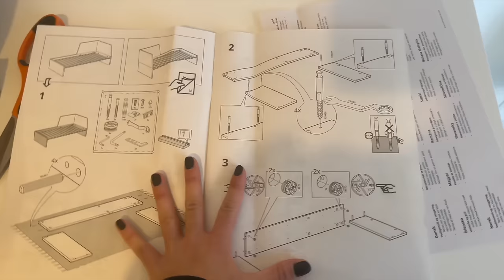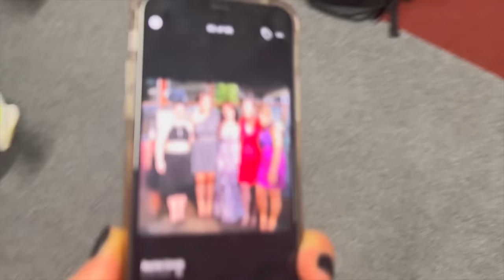Free Kick Masterclass, Old School Photos and Conti Cup Wins - Vlog Week 3, Villa Edition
Training antics on full flow with the new possession of a GoPro (Thanks Leaty!). Travels to Durham and Manchester (ps I know I was meant to say we play Sunderland and not Durham my mistake!). Did we rate the free kicks? Appreciate the support you guys are THE BEST!

As always thank you DJ Khong for the opening tunes go check him out on socials!